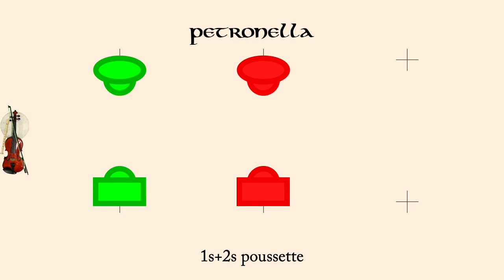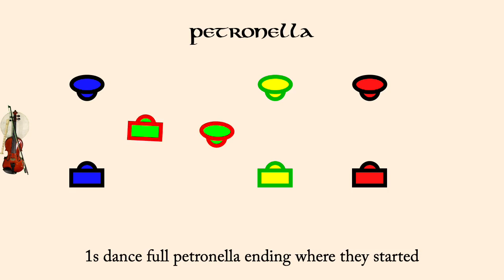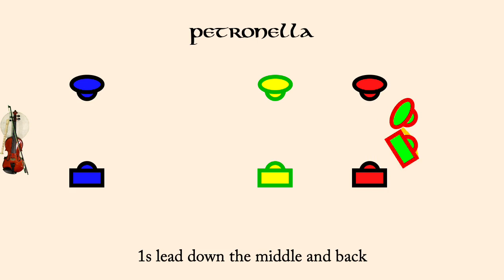Petronella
Petronella is a traditional Scottish Country Dance devised by Nathaniel Gow in about 1820. It was collected in the first book published by the RSCDS in 1924. It is a proper two couple dance in a four couple set.